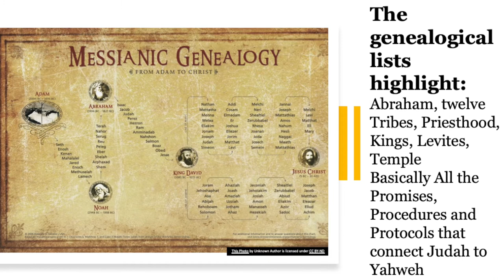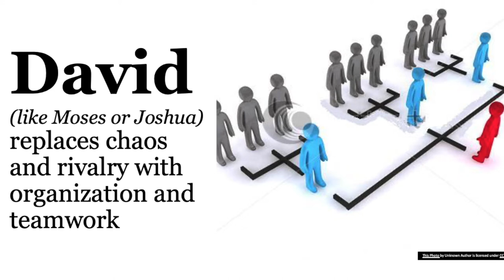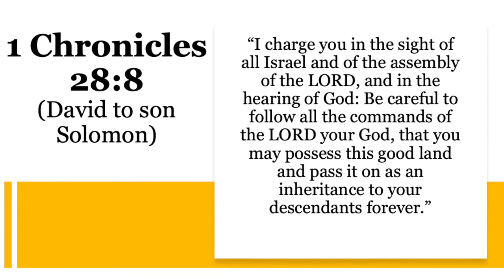1 CHRONICLES | Bible 180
And yet...another installment of Bible 180, where Pastor Greg Enterline explains each book of the Bible within 180 seconds.

This week is 1 Chronicles where we follow David's reign. An important aspect of David's life is his faithfulness.

But...God's faithfulness was even better than arguably the greatest king Israel ever had.

Hope you enjoy and don't lose hope!